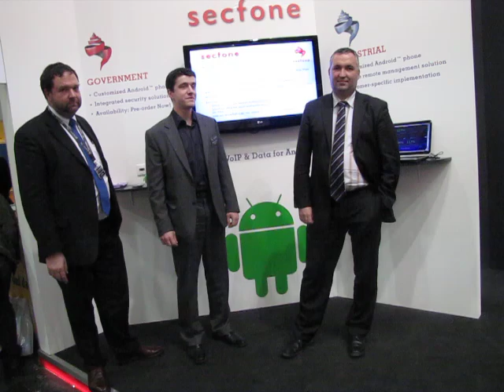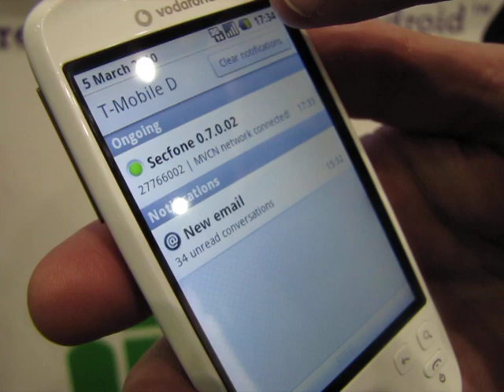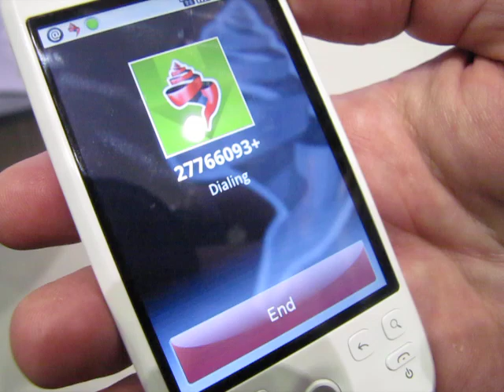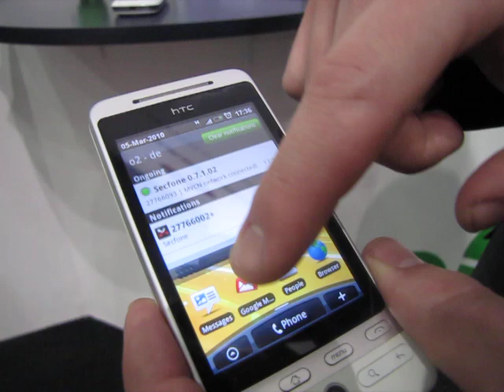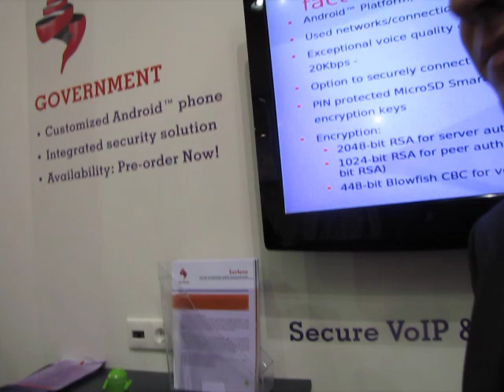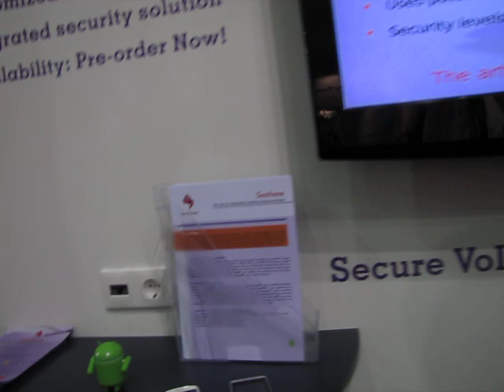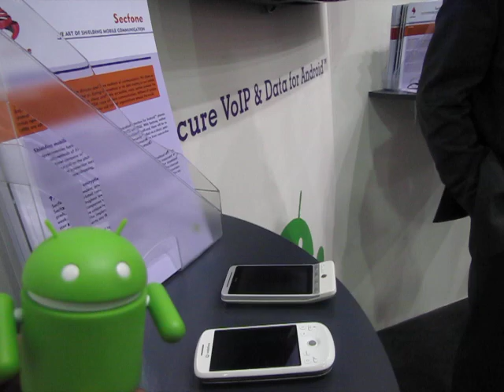Secfone: Encrypted VoIP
The team at Secfone has launched the First Encrypted VoIP Phone running the Android OS. This enables a secure, clear and reliable platform communication for enterprise, governments and companies needing to make sure that voice data does not fall into the wrong hands. Truly, this is a sign that the Android Movement continues to grow and strengthen as 2010 moves forward.